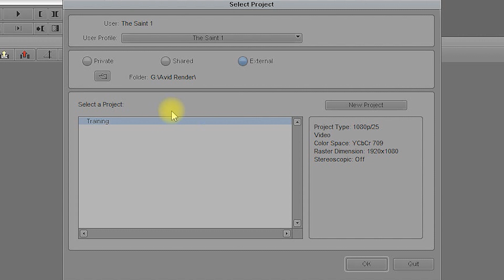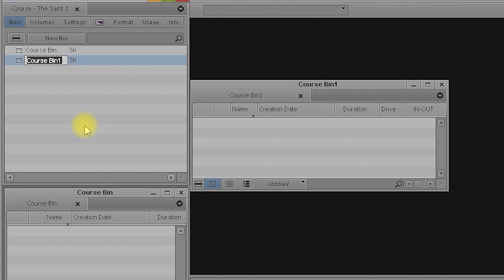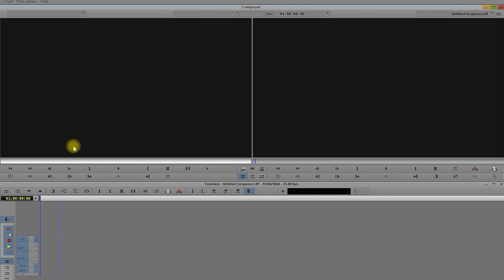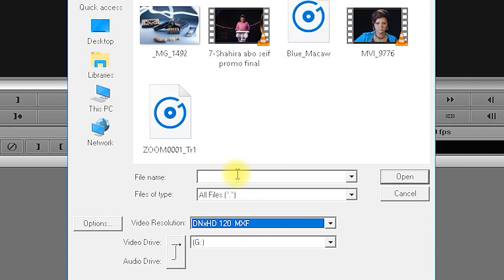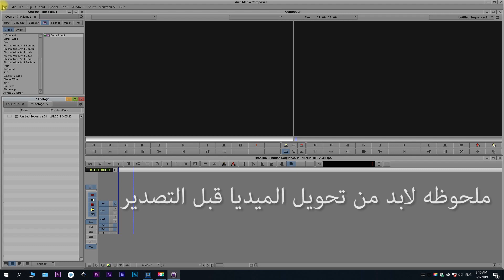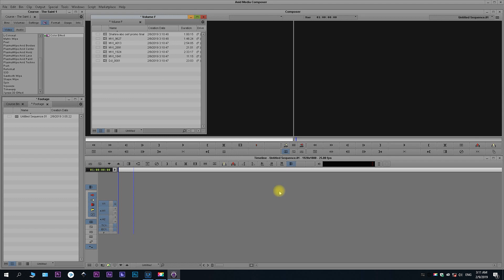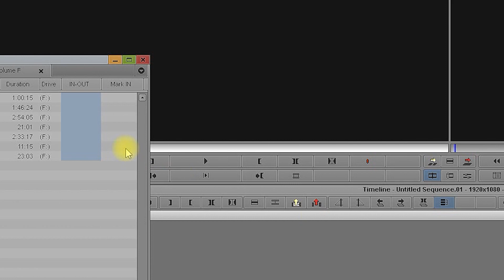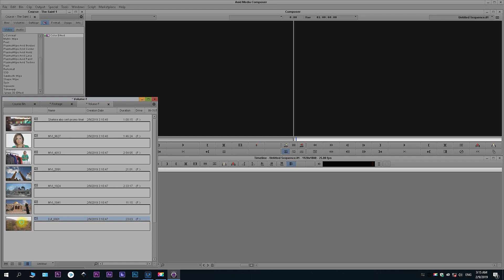1 # | كورس برنامج افيد ميديا | التعرف علي واجهة البرنامج و إستيراد الفيديوهات | Avid Media Composer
تعرف علي واجهة البرنامج و كيفيه استيراد الفيديوهات import and link to Ama
تعلم مونتاج  الفيديو بالبرنامج العملاق أفيد ميديا دوره كامله للأسايات
Avid Media Composer Course